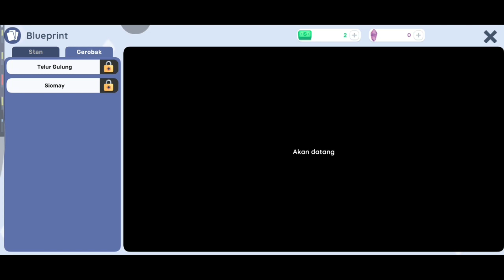Menjadi Penjaga Kantin di Sekolah ini - Kantin Sekolah Simulator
Jadi di video kaliini saya akan bermain game kantin sekolah simulator jadi tonton videonya sampai habis ya. __________________________________________________

Backsound : __________________________________________________